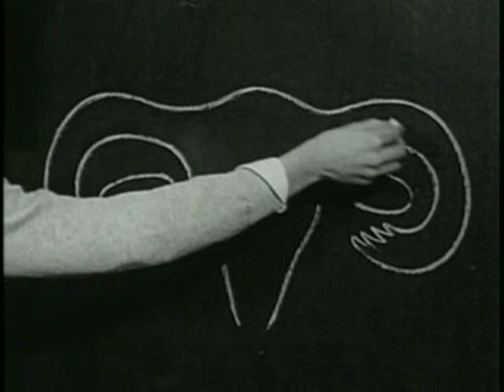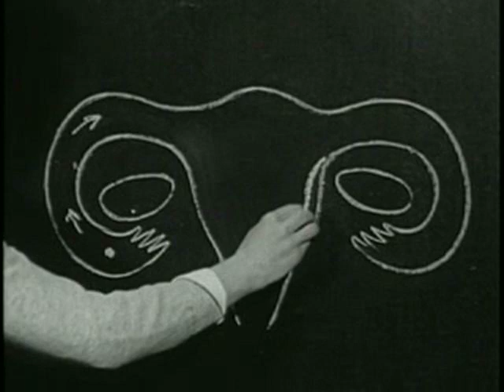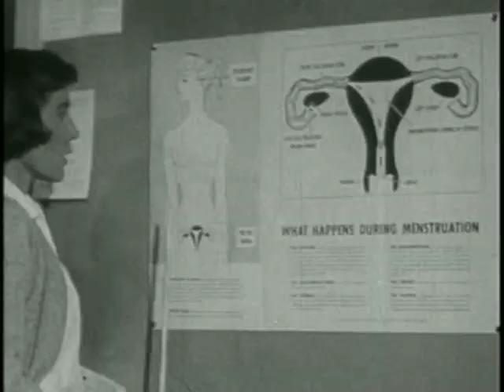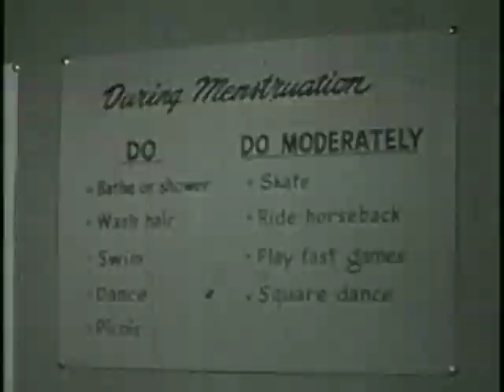Sex Education. MENSTRUATION CYCLE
Early 20th century American educational films regarding health, biology, and reproduction.

Proponents of comprehensive sex education, which include the American Psychological Association, the American Medical Association, the National Association of School Psychologists, the American Academy of Pediatrics, the American Public Health Association, the Society for Adolescent Medicine and the American College Health Association, argue that sexual behavior after puberty is a given, and it is therefore crucial to provide information about the risks and how they can be minimized; they also claim that denying teens such factual information leads to unwanted pregnancies and STIs.

An enzyme called plasmin — contained in the endometrium — tends to inhibit the blood from clotting. Because of this blood loss, premenopausal women have higher dietary requirements for iron to prevent iron deficiency. Many women experience uterine cramps, also referred to as dysmenorrhea, during this time, caused largely by the contractions of the uterine muscle as it expels the endometrial blood from the woman's body. A vast industry has grown to provide drugs to aid in these cramps, as well as sanitary products to help manage menses.

Most women use something to absorb or catch their menses. There are a number of different methods available.
A sanitary napkin or a tampon.
Disposable items:
Sanitary napkins (Sanitary towels) or pads — Somewhat rectangular pieces of material worn in the underwear to absorb menstrual flow, often with "wings," pieces that fold around the undergarment and/or an adhesive backing to hold the pad in place. Disposable pads may contain wood pulp or gel products, usually with a plastic lining and bleached. Some sanitary napkins, particularly older styles, are held in place by a belt-like apparatus, instead of adhesive or wings.
Tampons — Disposable cylinders of treated rayon/cotton blends or all-cotton fleece, usually bleached, that are inserted into the vagina to absorb menstrual flow.
Padettes — Disposable wads of treated rayon/cotton blend fleece that are placed within the inner labia to absorb menstrual flow.
Disposable menstrual cups — A firm, flexible cup-shaped device worn inside the vagina to catch menstrual flow. Disposable cups are made of soft plastic.
Reusable items:
Reusable cloth pads are made of cotton (often organic), terrycloth, or flannel, and may be handsewn (from material or reused old clothes and towels) or storebought.
Menstrual cups — A firm, flexible bell-shaped device worn inside the vagina to catch menstrual flow. Reusable versions include rubber or silicone cups.
Sea sponges — Natural sponges, worn internally like a tampon to absorb menstrual flow.
Padded panties — Reusable cloth (usually cotton) underwear with extra absorbent layers sewn in to absorb flow.
Blanket, towel — (also known as a draw sheet) — large reusable piece of cloth, most often used at night, placed between legs to absorb menstrual flow.
In addition to products to contain the menstrual flow, pharmaceutical companies likewise provide products — commonly non-steroidal anti-inflammatory drugs (NSAIDs) — to relieve menstrual cramps. Some herbs, such as dong quai, raspberry leaf and crampbark, are also claimed to relieve menstrual pain.